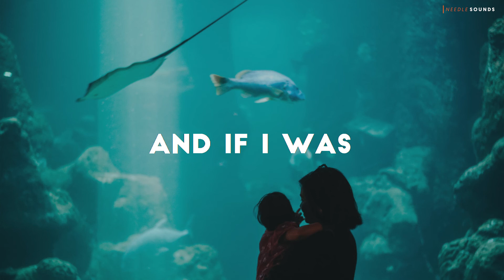Reality Club - Alexandra (Lyrics)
Reality Club - Alexandra

Artist: - Reality Club
Song Title: - Alexandra
Country of Origin: - Indonesia
Year: - 2019